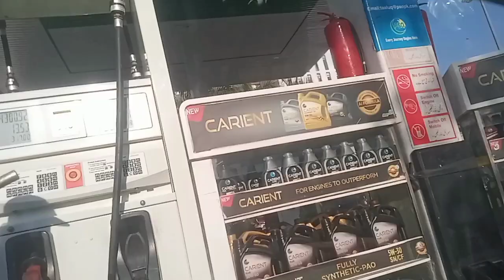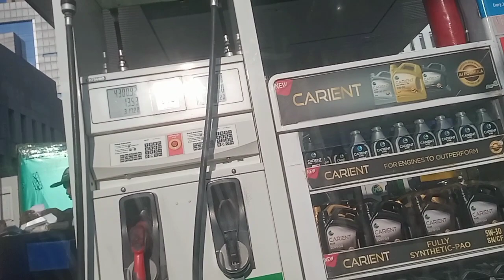Aj hum gayy Rawal dam❤ | Mama and sarim vlogs....